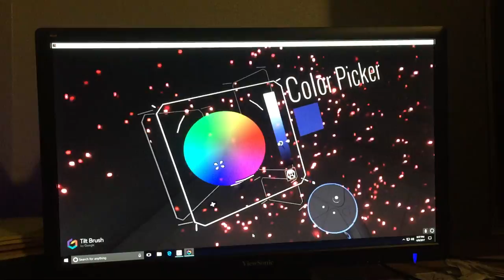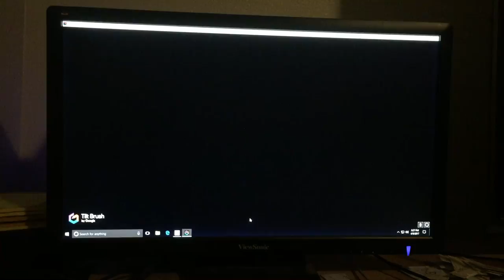Virtual Reality for senior citiznes